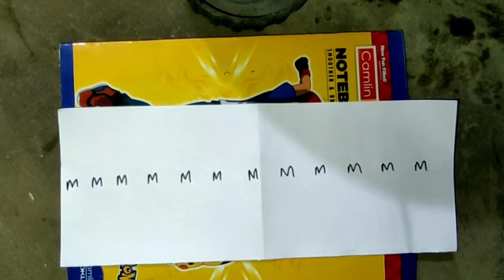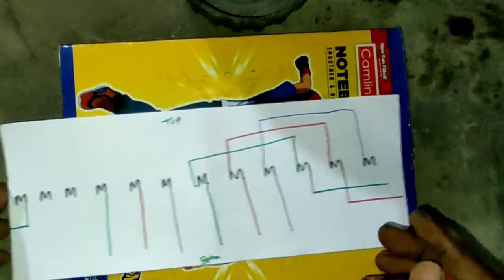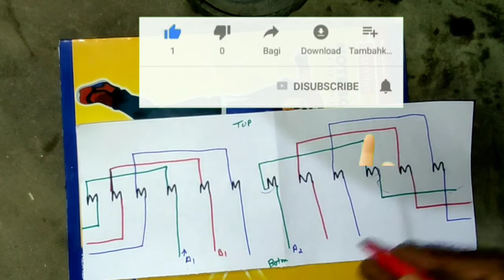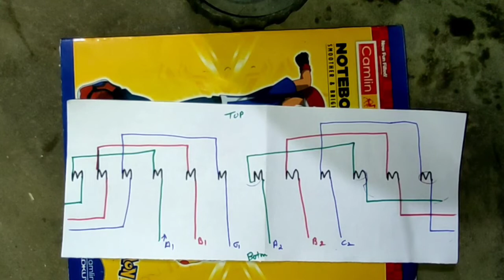Three phase 1440 Rpm motor connection diagram || How to diagram by 1440 RPM Moter connection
हेलो दोस्तों कैसे हो उम्मीद करता हूं सब बढ़िया होंगे
आज इस वीडियो में हम इससे कनेक्शन करना सिखाएंगे जिससे आप मोटर को 1440 RPM पर चला सकते हो

thanks

video releted key word:-

4pole and 8pole connection 1440 and 720 RPM || How to1400 and 720 RPM connection diagram

3 Phase Motor Star Connection Kaise Karen || How To 3 Phase Motor Connection With Diagram 2020

3 Phase induction Motor Connection Kaise Karen Induction motor Star connection Kaise Karen Full Video In Hindi

 3 Phase Motor Star Connection Kaise Karen Full Video In Hindi

3 Phase Motor Delta Connection Kaise Karen In Hindi with diagram Induction Motor Delta Connection Kaise Karen Full Video In Hindi

3 Phase induction Motor Winding Coil Connection Kaise Karen Full Video In Hindi

 3 Phase Motor Connection Kaise Karen Full Video In Hindi How To Process

3 Phase Motor Connection With Diagram

three phase induction motor winding connection diagram

three phase induction motor winding connection

three phase induction motor star delta connection

 three phase induction motor starter connection

 three phase induction motor connection in hindi

three phase induction motor connection

 three phase induction motor connection diagram